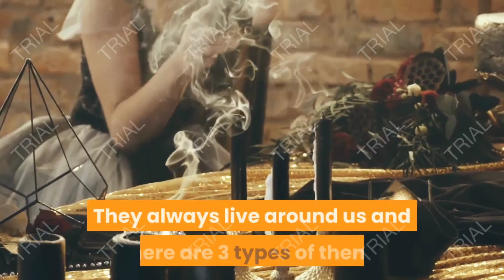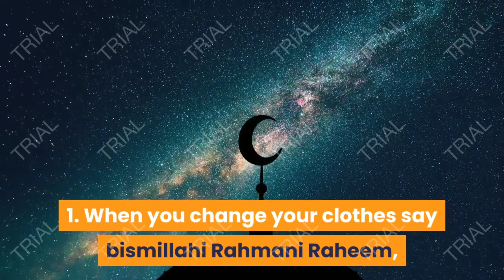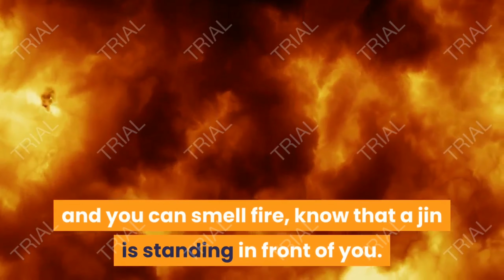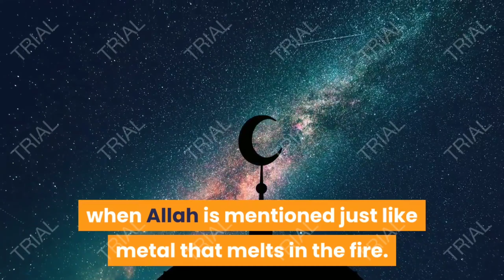Information About Jinnat in English. |How can you stay safe from giants?| The knowledge of the jinns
Frequently Asked Questions 👉👇

How many types of jin?
How can we stay safe from giants?
Why would demons dominate humans?
What mistakes are we making in our daily routine?
 What are the prayers that we can read to be safe from the jinn?
Where do most giants live?